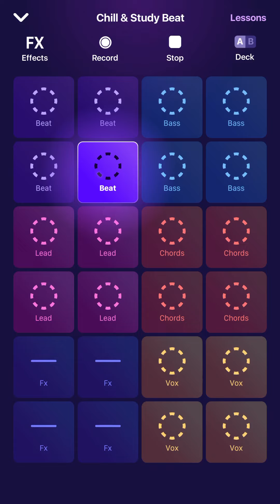Real Talk With Amiri Beat #32